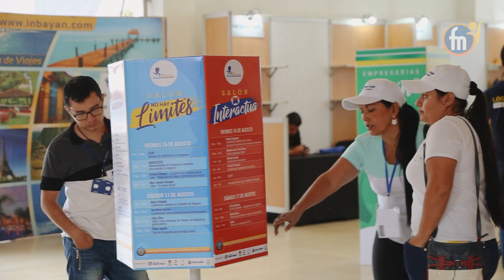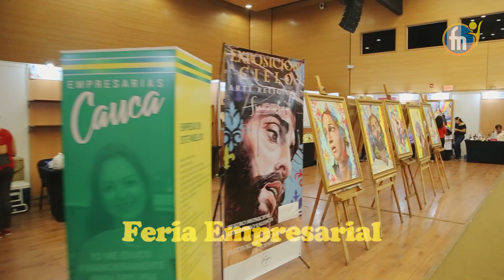Foro y Feria Mundo Mujer y Premio Leonor Melo de Velasco